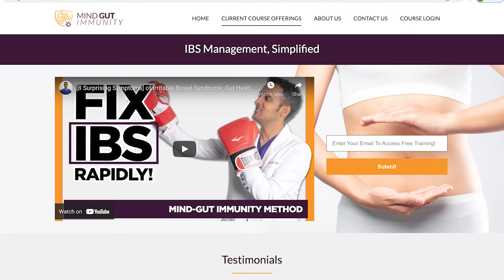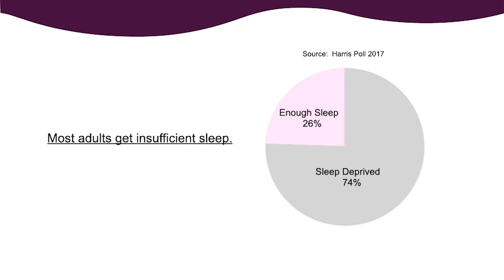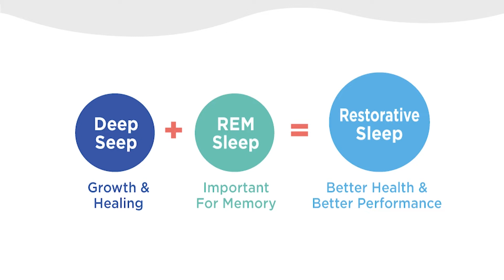3 Natural Home Remedies [IRRITABLE BOWEL SYNDROME CURE?] MD Specialist Explains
Have Irritable Bowel Syndrome? Want to stop INFLAMMATION for good?
(Just enter your email to get started!)
Show Notes:
If you have a dysfunctional immune system try these home remedies:

     1) Sleep Better
          a. Sleep Disturbances cause Inflammation
          b. Circadian rhythms control 15% of genes
          c. Restorative Sleep = REM + Deep Sleep
          d. Naps = Great
          e. Avoid stimulants late in the day

     2)   Exercise Regularly
          a. Exercise decreases inflammation, improves digestion, helps sleep
          b. Resistance + weights: 2x weekly (HIIT also ok, low impact cardio)
          c. Adjust exercise according to your ability (avoid injury).

     3)  Stress Management
          a. Meal-planning, calendars, outsourcing, enforce boundaries
          b. Let go of certain obligations!

00:00-02:38: Introduction
02:39-04:53: The importance of Sleep with Irritable Bowel Syndrome (IBS)
04:54-06:58: Exercise and it's effect on IBS (Irritable Bowel Syndrome)
06:59-10:27: Irritable Bowel Syndrome (IBS) is greatly impacted by stress
10:28-11:06: Outro